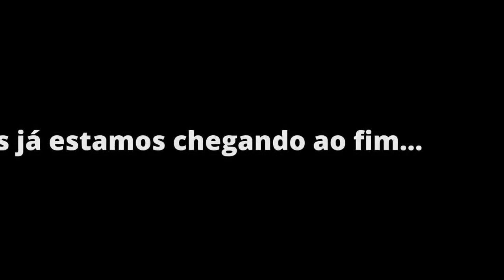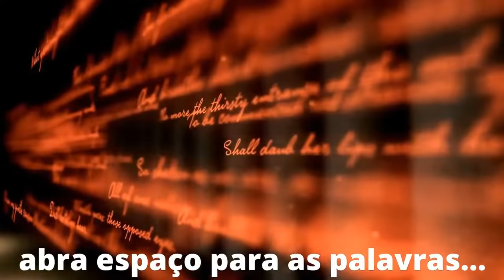Conexão Xangai #13 - Sociedade entre Muros e a Gestão do Sofrimento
Neste 13o. episódio do Conexão Xangai, passaremos os eventos da semana em revista, com a perspectiva de um projeto nacional de desenvolvimento. Além disso, recebemos Christian Dunker para olharmos para a dimensão social e psicológica do atual modelo econômico que vivemos sob o neoliberalismo. Conversarmos sobre "a sociedade entre muros" e o Neoliberalismo como gestão do sofrimento, temas centrais para o desenvolvimento do país.

6) Livro "Neoliberalismo como gestão do sofrimento psíquico" do Christian Dunker

7) Livro "Mal-estar, sofrimento e sintoma" do Christian Dunker.

- Link para adquirir nosso livro "Brasil, uma economia que não aprende"